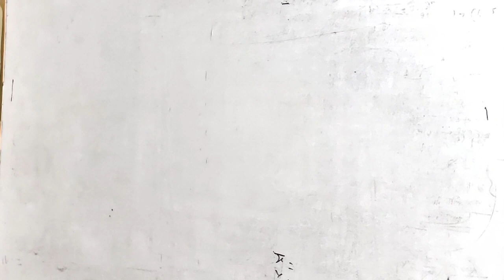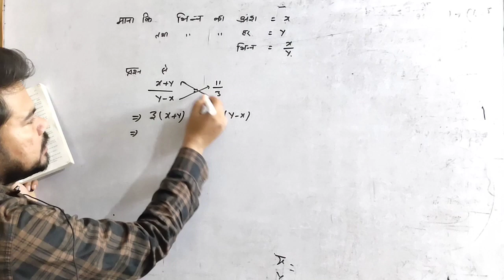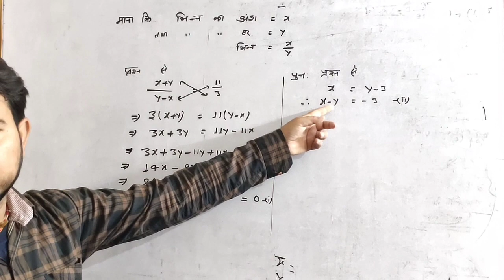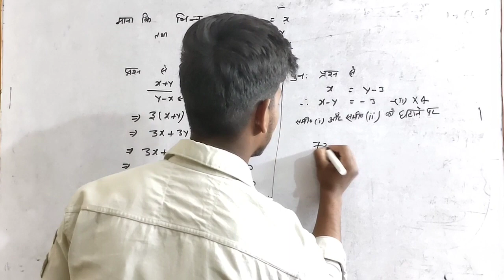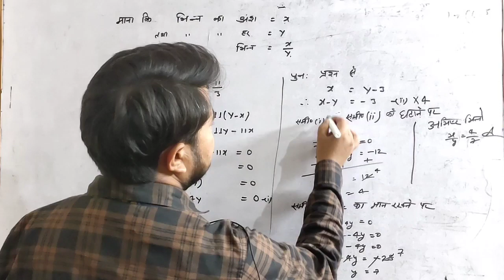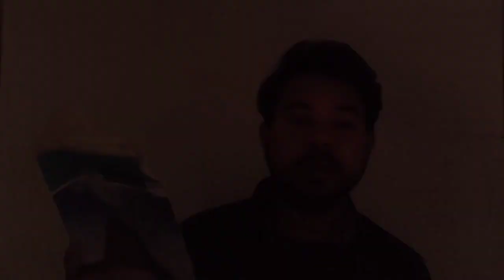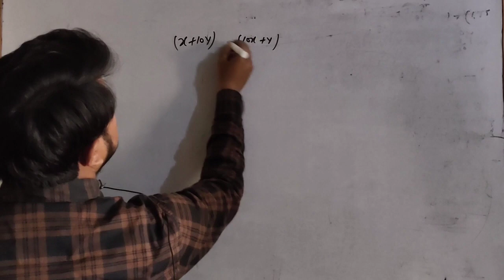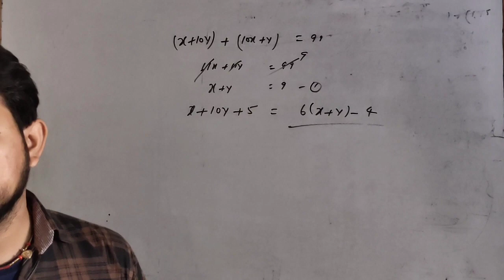Part - 4 | दो चरवाले रैखिक समीकरण | Class 10th